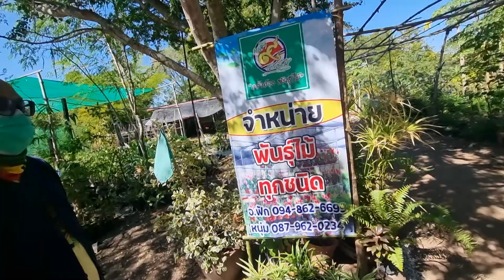ร้านกล้าก้าวพันธุ์ไม้ แห่งที่2 ผลิตผักหวานป่า กิ่งพันธุ์มะขามเทศ บ้านหนองเครือชุดพัฒนา อ.โนนสูงโคราช